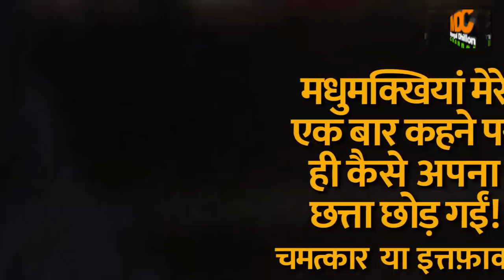729. Chamatkar Ya Ittfak! Madhumakhiyon Ne Kaise Mera Kaha Man Kar Apna Chhatta Chhod Diya!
729. Madhumakhiyon Ne Kaise Mera Kaha Man Kar Apna Chhatta Chhod Diya! Chamatkar Ya Ittfak! -Mangal Dhillon